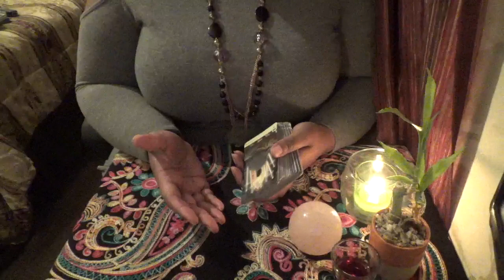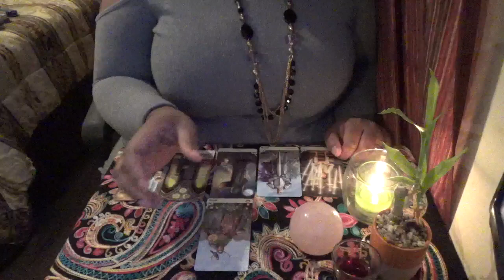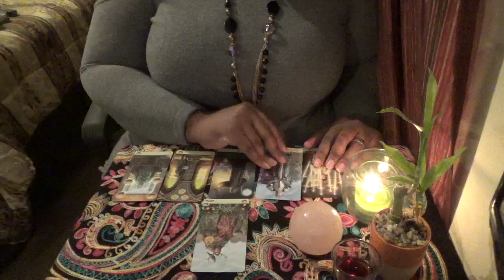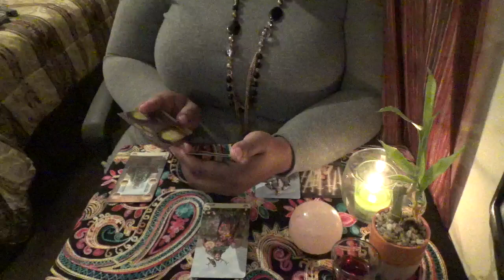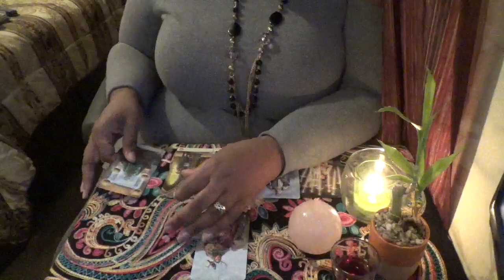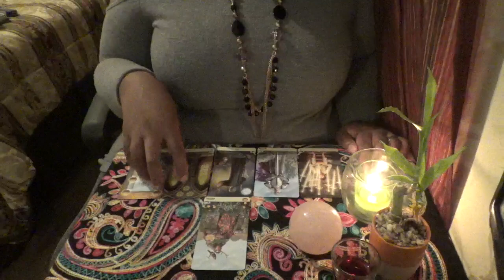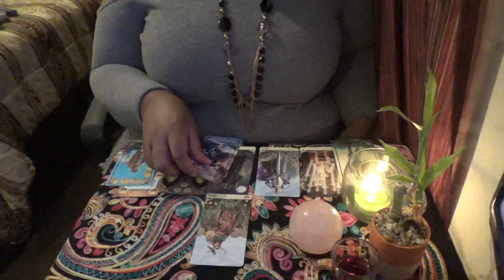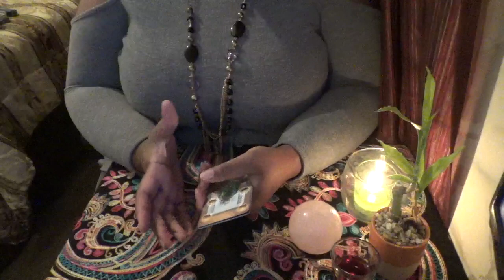Venus in Cancer Reading December 2017